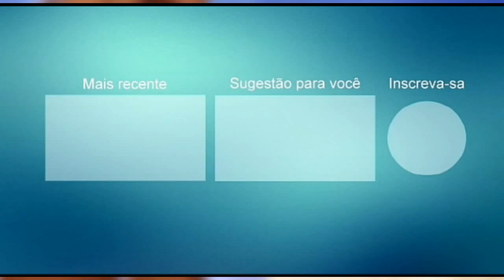FORRÓ MORAL EM PACAJUS 22 05 07